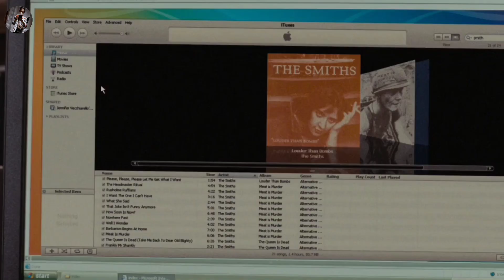CEWEK PALING JAHAT SEDUNIA - Alur Cerita Film 500 Days Of Summer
CEWEK PALING JAHAT SEDUNIA - Alur Cerita Film 500 Days Of Summer 2009

Hallo Gaes, Di Video Kali Ini Kita Akan Menceritakan Sebuah Film Berjudul 500 Days OF Summer yang dirilis pada tahun 2009. Film ini akan menceritakan seorang pria nolep bernama Tom yang selama 500 hari menjadi badur untuk seorang cewek bernama Summer. Penasaran?

Another Tag:
alur cerita film
alur film
alur cerita
seluruh alur cerita film
review film
film terbaru
500 days of summer
500 days of summer trailer
500 days of summer full movie
download film 500 days of summer
downoad 500 days of summer
film romantis
alur cerita film romantis
alur film romantis
alur cerita romantis
alur cerita film romance
alur film romance
alur cerita romance
alur cerita film valentine
alur film valentine
film valentine
alur cerita valentine
film romance